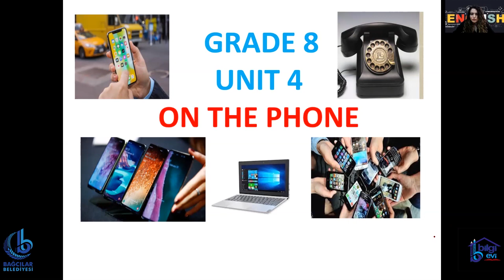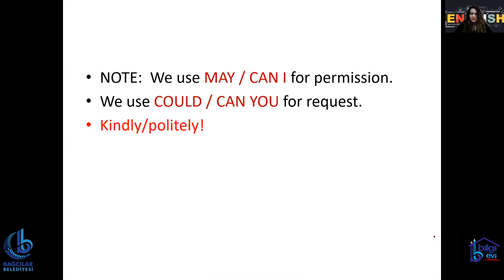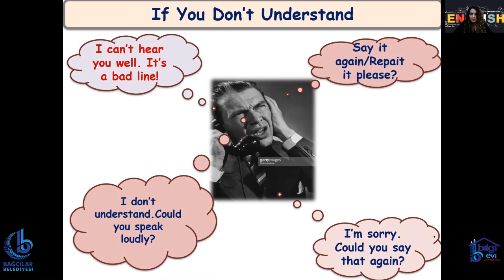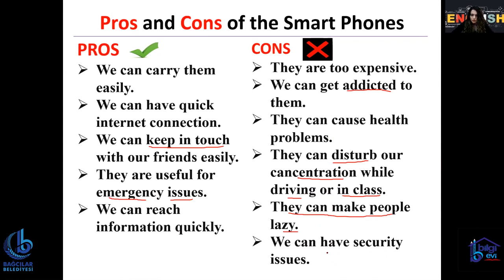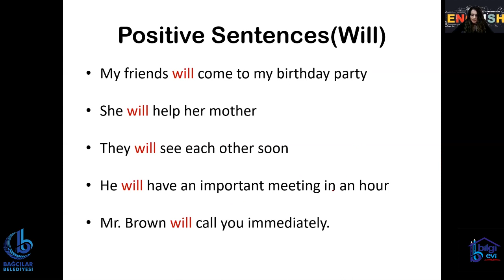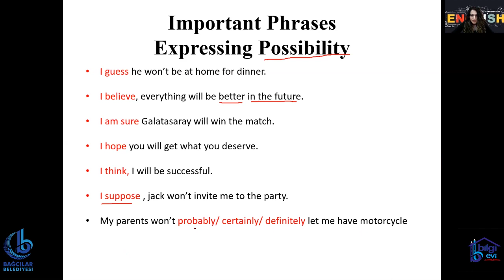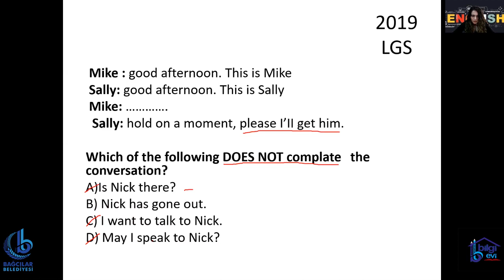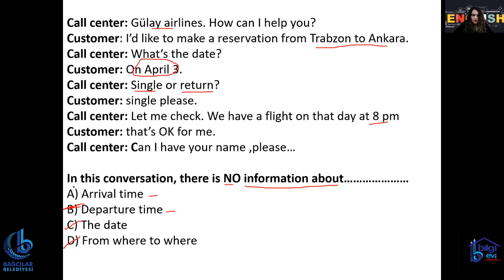LGS İngilizce 4.Ünite & On The Phone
Bağcılar Belediyesi Bilgi Evleri Uzaktan Eğitim Portalı